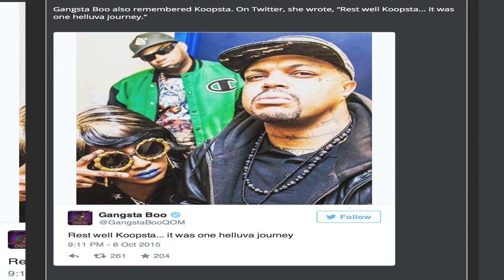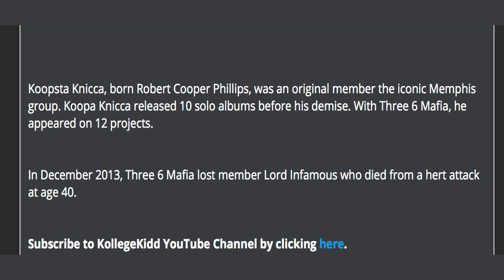Three 6 Mafia’s Koopsta Knicca Dies From Stroke [Juicy J & Gangsta Boo Reactions]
Koopsta Knicca of Three 6 Mafia died from a stroke. He was 40.

DJ Paul issued a statement to Commercial Appeal referring to Koopsta as his “group member and brother for over 20 years.” Paul said Koopsta “went in peace.”

“Everyone who knew Koop knew he was very funny and the coolest guy ever,” he said. “He will be missed. We made classics together that’ll live on.”

Juicy J mourned the loss of Knicca on IG.

J posted an image of his Three 6 Mafia brother with a caption, reading, “R.I.P koopsta Knicca we made history! You will be missed mafia4life prayers up for the family.”

KollegeKidd.com Is The No. 1 Brand For Midwest Hip Hop News & Urban Edutainment